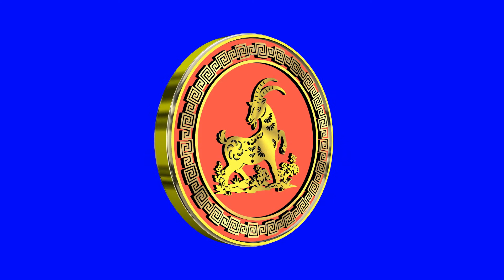Shio Kambing Blue Screen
SHIO KAMBING
Tahun lahir : 1943, 1955, 1967, 1979, 1991, 2003, 2015

Urutan shio selanjutnya adalah kambing yang merupakan memiliki karakteristik ramah, tekun, kreatif dan tenang. Pemilik shio kambing adalah orang yang penuh kasih dan selalu menempatkan orang lain di atas dirinya sendiri bahkan jika itu bertentangan dengan kebutuhannya.